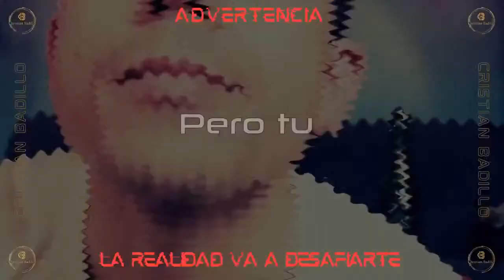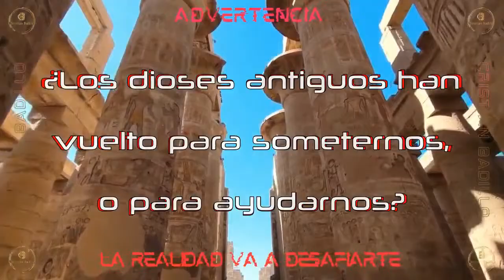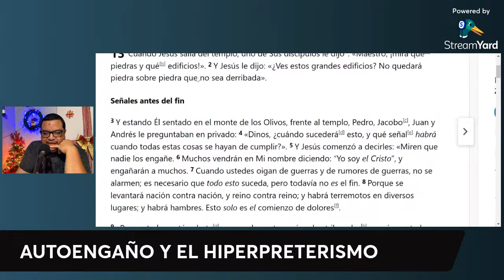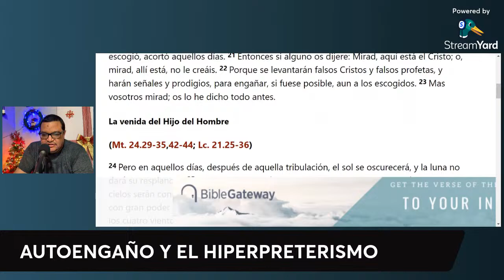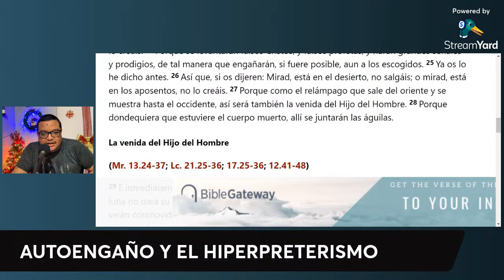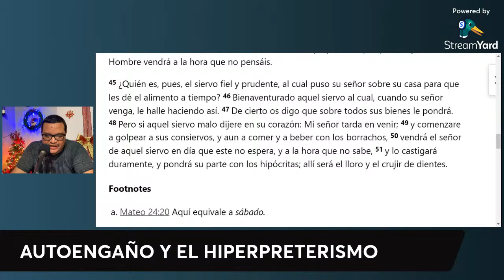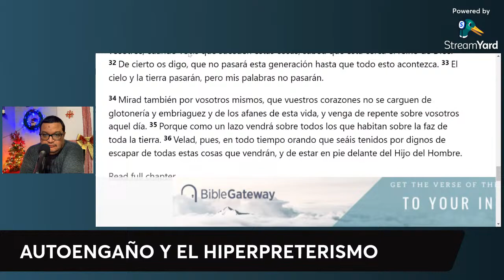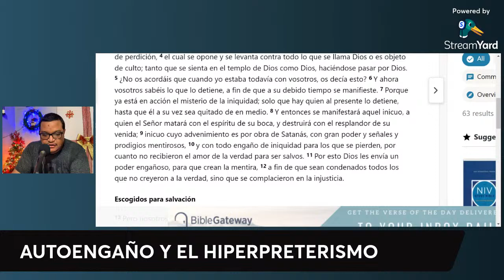AUTOENGAÑO Y EL HIPERPRETERISMO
UAP, UFO, Paranormal, Religion, News, Entertaintment, Politics, Travel, Comedy, Film